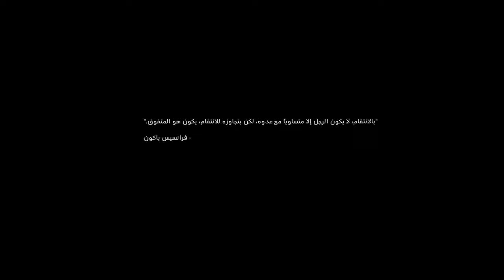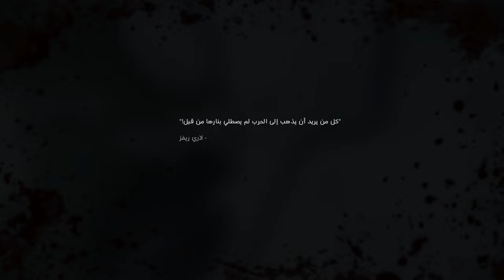طور قصة كول أوف ديوتي الحرب الحديثة- حافة الأهوال | call of duty modern warfare 2 - Cliffhanger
call of duty modern warfare 2 campaign remastered.Campaign: Cliffhanger
طور قصة كول أوف ديوتي الحرب الحديثة

الفصل الأول:
00:05 المهمة: حافة الأهوال

الأهداف:
- سقط قمر صناعي أمريكي في الأراضي الروسية. اعثر عليه واسترجع جهاز نظام الكشف الذي يتضمن معلومات هامة عن شبكة دفاعات الولايات المتحدة قبل أن يتمكن الروس من فك تشفيره.

Cliffhanger - Infiltrate a Russian mountain base with Capt. MacTavish and recover a downed ACS module.

هذا الفيس بوك الخاص بي ومعرفي باللعبة